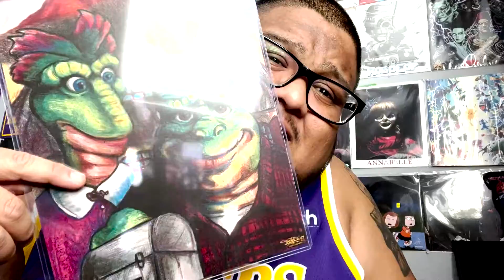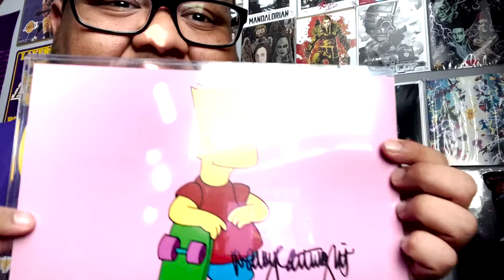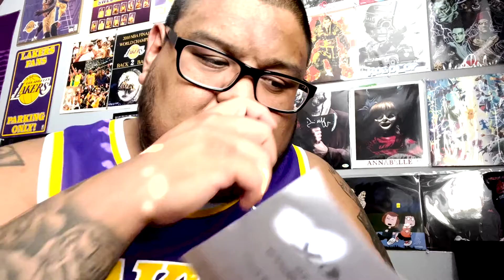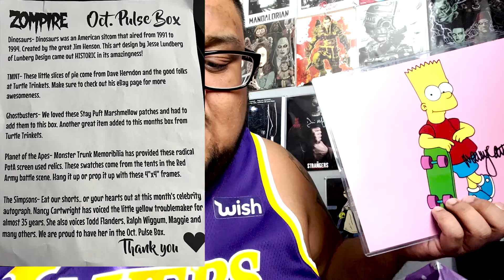Zompire October Pulse Box 2021 Unboxing l Review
Today we got the ZOMPIRE PULSE BOX 3!